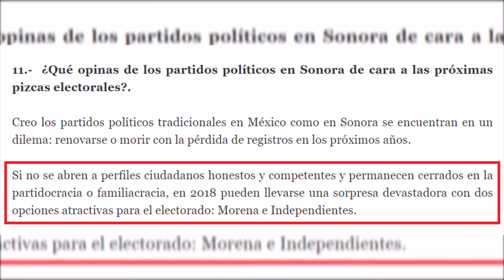EL PRONÓSTICO SONORA 2018: Triunfo de MORENA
En octubre de 2017, de conformidad con análisis político y prospectivo Efraín Martínez Figueroa, Consultor y Estratega Político  visualizó el triunfo electoral en Sonora de la Coalición "Juntos Haremos Historia" (MORENA-PT-PES) en entrevistas estatales en las Revistas Géneros y Dossier Político.